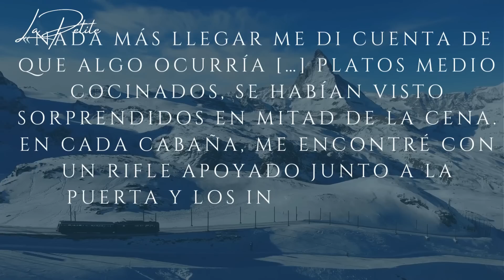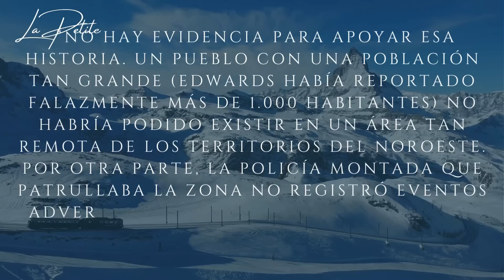En Canadá DESAPARECE un pueblo ENTERO de la noche a la mañana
ESTE CASO CONMOCIONÓ A TODO CANADÁ, UN PUEBLO DESAPARECIÓ DE LA NOCHE A LA MAÑANA SIN DEJAR RASTRO, UN MISTERIO, MILES DE PREGUNTAS Y NINGUNA RESPUESTA...

*"Las historias y leyendas urbanas presentadas a continuación se basan en casos de vida real y también incluyen elementos ficticios para crear suspenso y entretenimiento. Si bien algunos eventos pueden haber ocurrido, se han modificado detalles y nombres para proteger la privacidad de las personas involucradas. Sin embargo, es importante tener en cuenta que la interpretación y la narrativa de estas historias pueden estar sujetas a la percepción individual. No se pretende causar daño o miedo a ningún individuo o grupo. Recomendamos tratar estos relatos con un enfoque crítico y considerarlos como relatos subjetivos más que como hechos comprobados. El autor y los responsables de esta recopilación no se hacen responsables por cualquier reacción o consecuencia derivada de la lectura o interpretación de estas historias."*